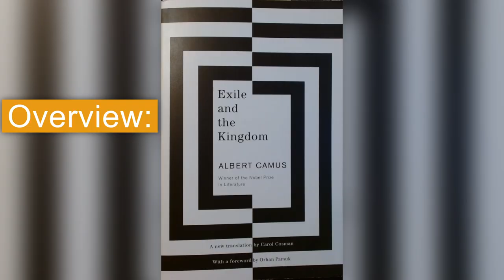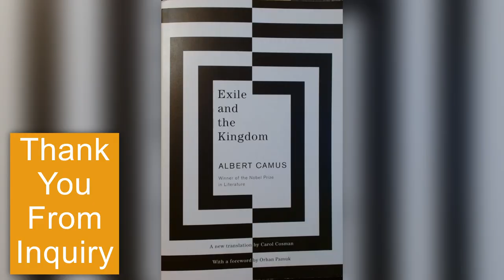Book Review of The Growing Stone by Albert Camus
Genre: Novel

Chapters
00:00 – Is this the book you are looking for?
00:12 – Overview